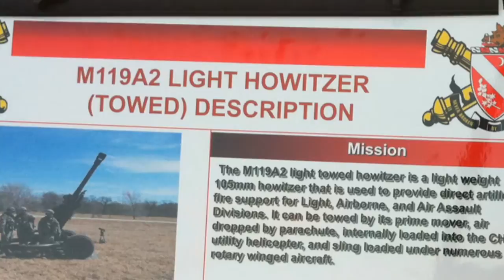1812 Overture - Schofield Barracks July 4th 2010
Boom goes the Howitzer